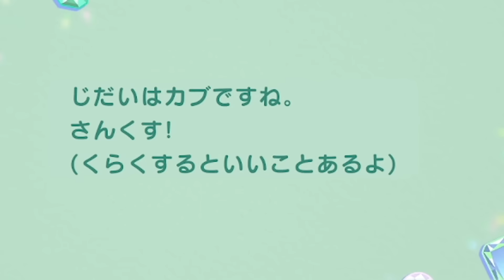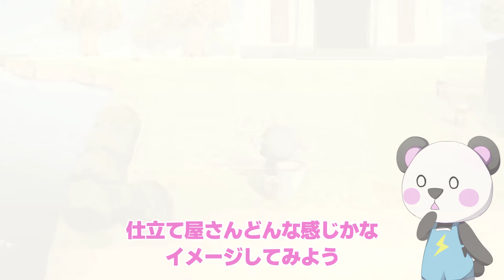移住者大歓迎✨️さんだーの島のキャンプサイトに遊びにおいで！PART16【あつまれどうぶつの森/ゆっくり実況】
とたけけさんのコンサートを開催するという新しい目標に向けて
まずはあつもり島のキャンプサイトはじめました！
お気に入りの家具で飾ってかわいくしちゃおう！
どんなお客さんが来てくれるかな？？

◆さんだーのミニぬいぐるみキーホルダー注文受付中！
こちらからチェックしてね(11月24日まで)

◆さんだー手描きのシェラカップがAmazonで買えるようになったよ！！

◆カズゲームズからマイクラ公式攻略本出ました！！

アツクラ以外の視聴者様による二次創作活動については、

〒107-6228
カズさん（さかいさんだー）宛